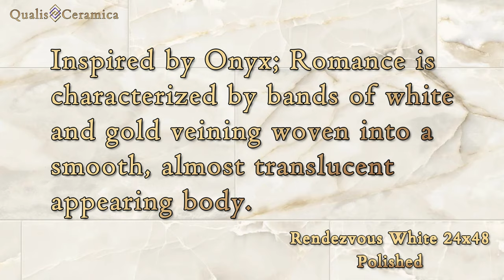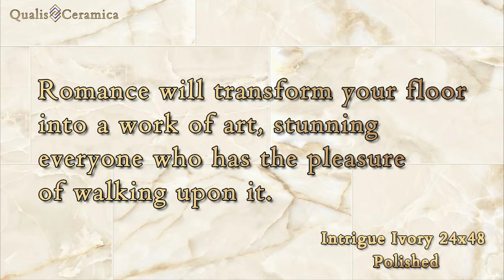Qualis Ceramica Romance - an Onyx inspired collection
Qualis Ceramica Romance: "The ancient precious stone, Onyx, has been an unfailingly coveted material since antiquity.  Used as early as the Egyptian Second Dynasty in carvings and ornaments, the gemstone is characterized by bands of white and gold veining woven into a smooth, almost translucent appearing body. Onyx has endured the ages, much like porcelain tile, and will transform your floor into a work of art, stunning everyone who has the pleasure of walking upon it. The depth of movement in the collection creates a richer and more profound profile, allowing designers to add texture, dimension, and a robust sensation to their spaces.  Offered in a rectified, polished or matte body, with five designer colors and a variety of mosaic and trim pieces, you can truly get creative and draw inspiration from both historic and contemporary dwellings with this fresh tile."

Available Colors:
Charmed Beige, Intrigue Ivory, Dark Grey, and Rendezvous White

Available Sizes: All sizes are Rectified: 12X24 Matte and Polished, 24x48 Polished, 3x12 Polished, 2x2 Matte Mosaic

See the product in your living space!

CLICK THIS LINK, and we'll get back to you ASAP with the closest Authorized Qualis Ceramica dealer.

About Us:
At Arley Wholesale, we challenge the status quo and go above and beyond to help our partner dealers stand out. We achieve this by offering unique collections of high-quality tile, stone, supplies, and state-of-the-art digital tools and training, ensuring they thrive in an ever-changing industry. We prioritize our customers, providing continuous service, an extensive selection, and unwavering stability.

FREE DESIGN TOOLS:
Want access to extensive Qualis product information and design tools? and try our Flooring Visualizer.

With our online Visualizer, you can effortlessly browse products, apply them to your living space or room scenes, and explore combinations. You can access detailed product information with just a click and save your HD designs to your computer, share them with friends, or create a PDF showcasing all the products you've used. Try it out today and bring your vision to life!

Would you like to see the easiest and fastest way to make extraordinary ideas?